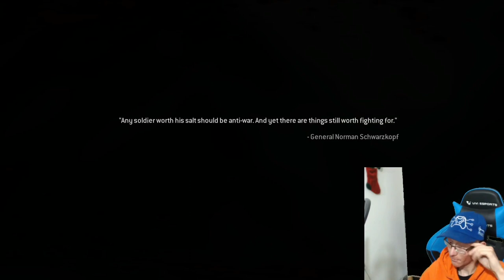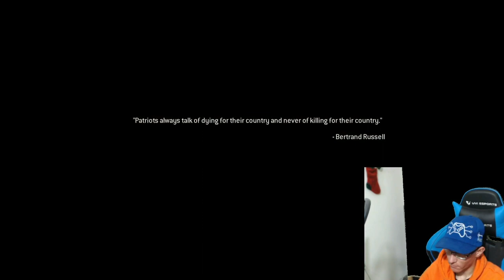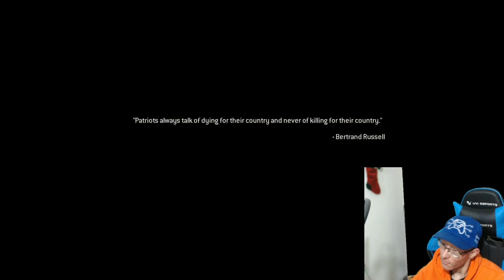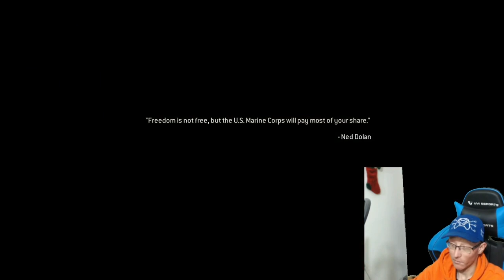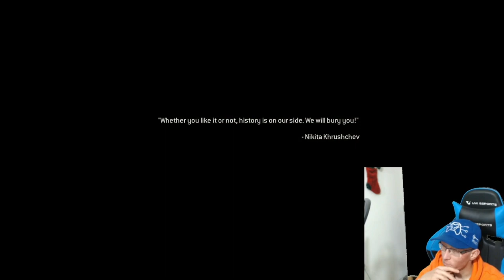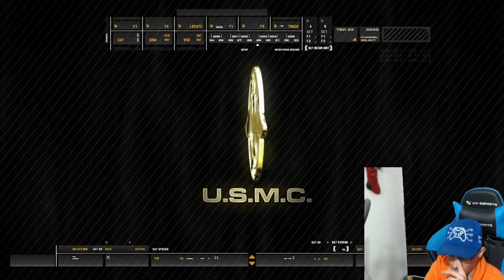Call of Duty | Modern Warfare | Remastered | Episode 7